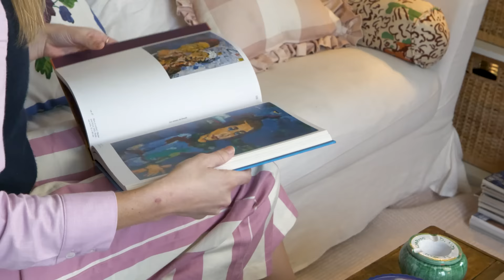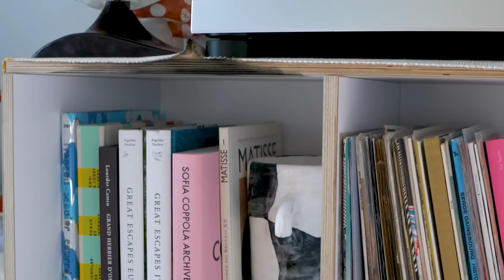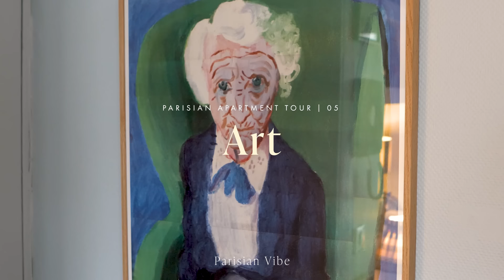At Home in Paris: Colourful and Cozy Apartment of a Ceramist, 30 sqm/323 sqft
Join us for an colourful and cozy tour of Sofia de Moser Leitao's Paris apartment, where Parisian charm meets Portuguese vibrancy. Discover the unique blend of cultures and colors as Sofia infuses her Portuguese roots into a typical small Parisian space of 30 sqm, creating a truly exceptional living environment. Learn the secrets behind Sofia's journey to finding her dream Parisian space, her unique approach to selecting colors, her tips for decorating small apartments with style and more.

In this insightful studio tour, gain valuable tips on decorating small spaces with Sofia's expert guidance. Learn about her color selection process, which beautifully encapsulates both Parisian sophistication and her deep connection to Portugal.

Explore Sofia's world of ceramics, which not only decorates her apartment but also defines her profession. Witness her intricate craftsmanship and the passion that drives her artistic creations.

Production ►► ParisianVibe
Art Direction ►► ParisianVibe
Sound ►►ParisianVibe
Editing ►► ParisianVibe